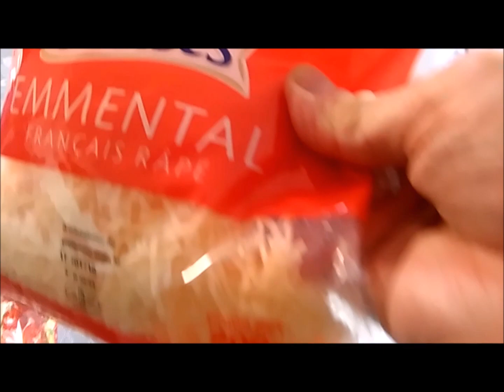RECETTE DE LA TOURTE AU PETITS POIS "Spécialité Maltaise"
VOUS AIMEZ LES NON -DITS ?
LA DIVERSITÉ ?
DÉLIRER ?
VOUS ÊTES AU BON ENDROIT.